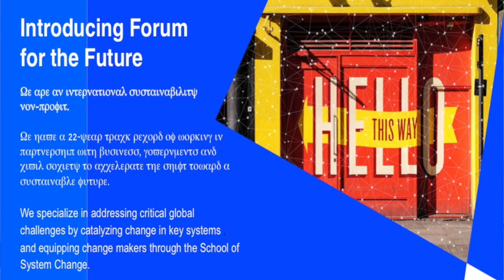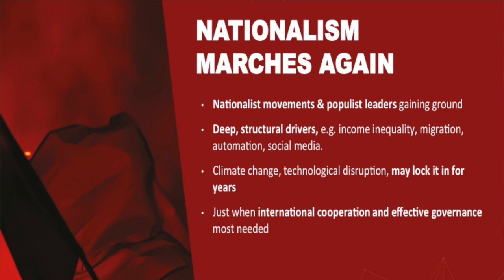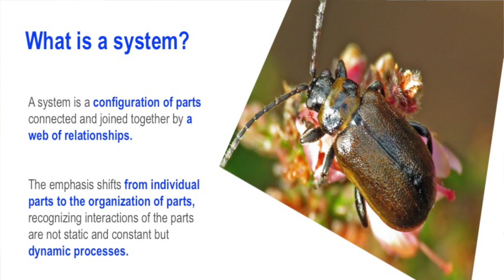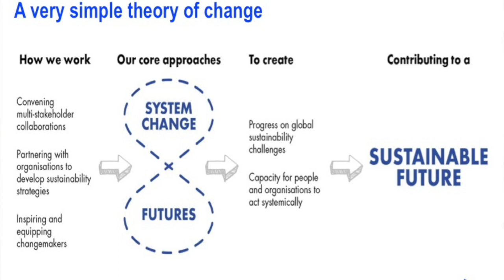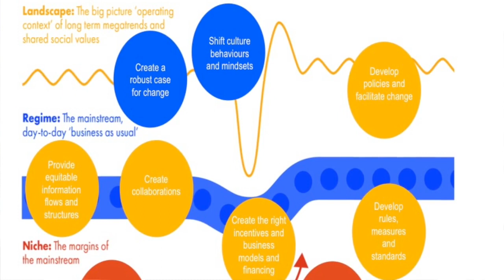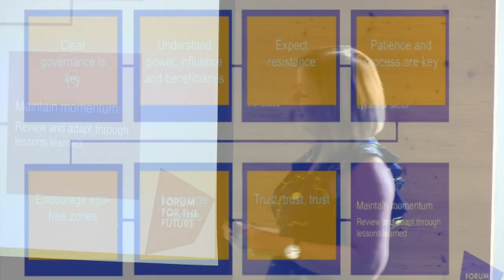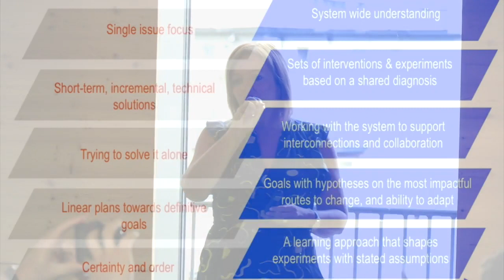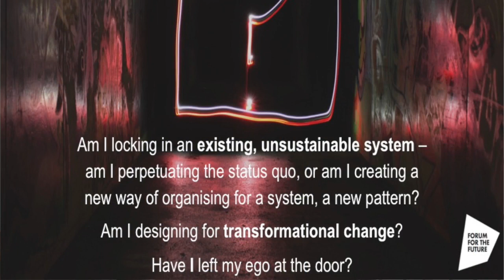Catalyzing Transformational Change - Sally Uren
Sally Uren is CEO of Forum for the Future, an international not-for-profit with a 22-year track record of working in partnership with business, governments and civil society to accelerate the shift toward a sustainable future.
This session will focus on sharing insights from multiple projects addressing critical global challenges by catalyzing change in key systems, including apparel and agricultural commodities. Through bringing together actors from across whole sectors, this session will share how to use collaboration to reframe the questions we are asking, and how ambition can be stepped up to drive more transformational change